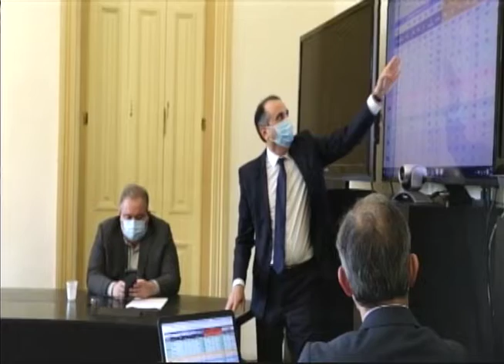Paulo Câmara e Rodrigo Maia discutem ação e enfrentamento à covid-19